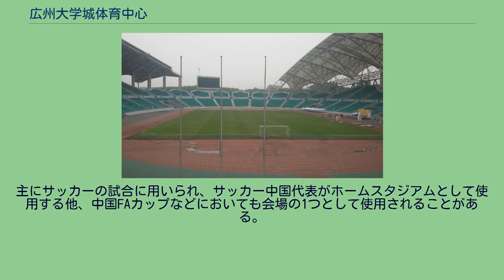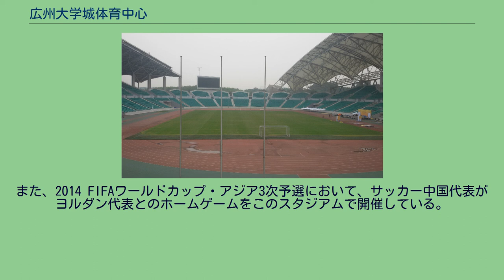広州大学城体育中心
広州大学城体育中心(こうしゅうだいがくじょうたいいくちゅうしん、簡体字中国語: 广州大学城体育中心、英: Guangzhou University City Sports Centre)は、中華人民共和国の広州市にある多目的スタジアムである。
中山大学など複数の大学が集まる広州大学城地区にある。
収容人数は50,000人、総敷地面積は9.7万平方メートル。
広州市においては、天河体育中心体育場、広東オリンピックスタジアムに次ぐ三番目に大きいスタジアムである。
主にサッカーの試合に用いられ、サッカー中国代表がホームスタジアムとして使用する他、中国FAカップなどにおいても会場の1つとして使用されることがある。
2010年には、広州アジア大会において、サッカー競技やラグビー競技の会場となった。
また、2014 FIFAワールドカップ・アジア3次予選において、サッカー中国代表がヨルダン代表とのホームゲームをこのスタジアムで開催している。
また、2012年2月25日には8年ぶりに開催された中国スーパーカップの会場となり、広州恒大が天津泰達を破って優勝を果たしている。
広州地下鉄4号線の大学城北駅より徒歩すぐ。